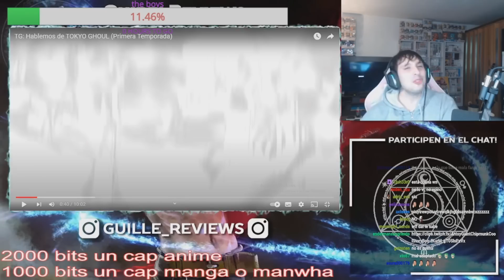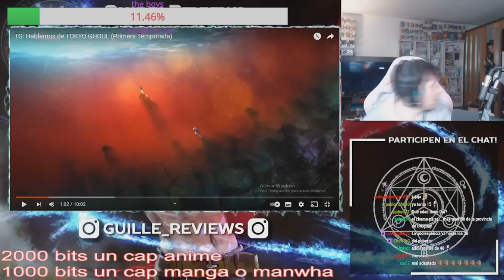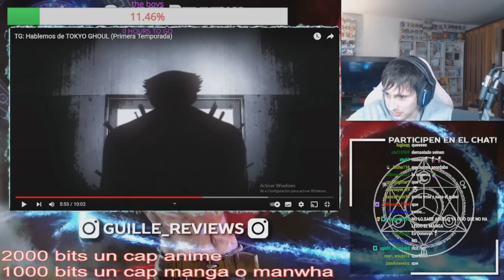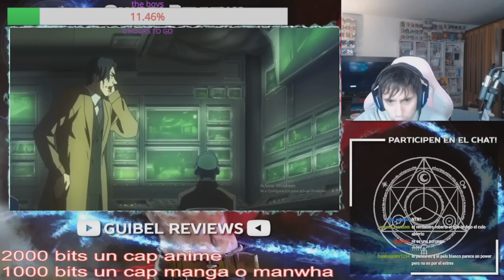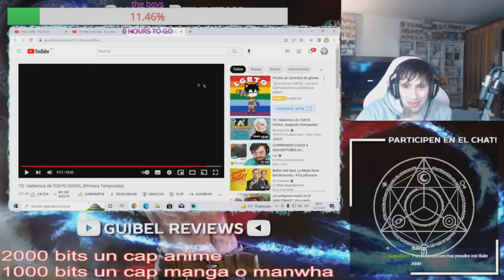GUIBEL REACCIONA A DAI HABLANDO DE TOKYO GHOUL